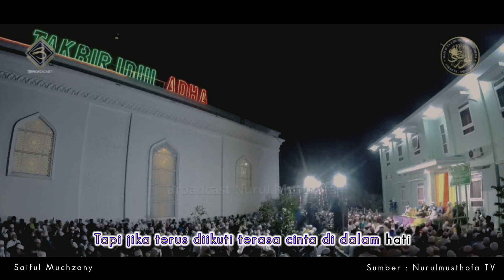New !! Spesial Iedul Adha - YaaRosulallah lirik indonesia || With Lyric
MasyAllah Tabarakallah

sumber Video @NurulMusthofaTv